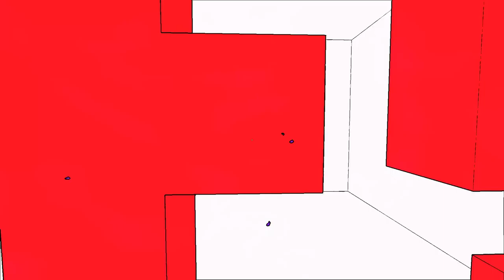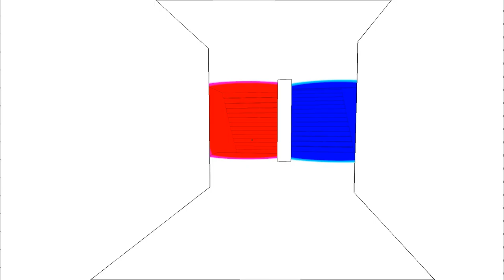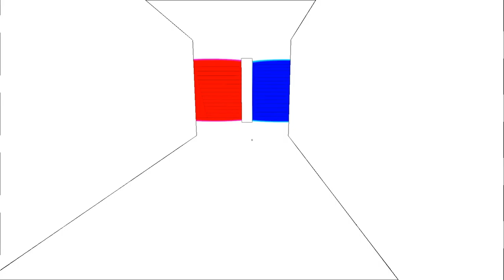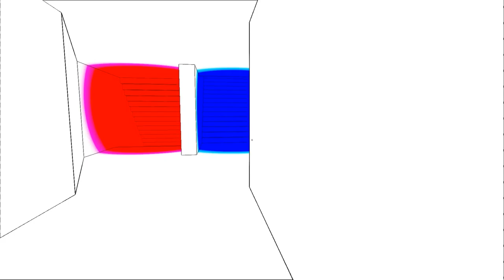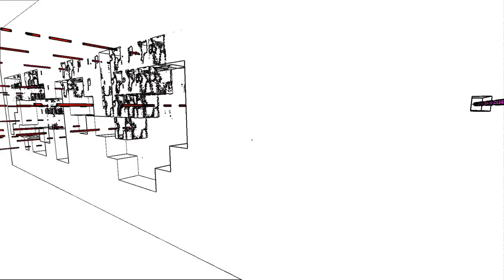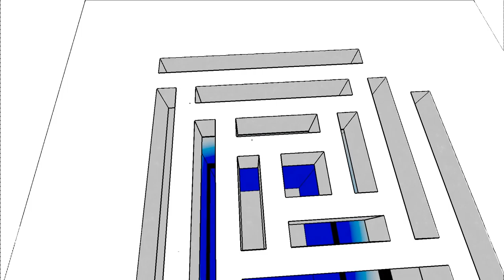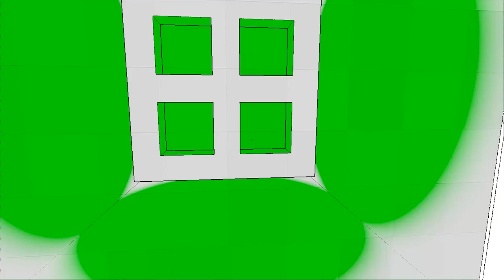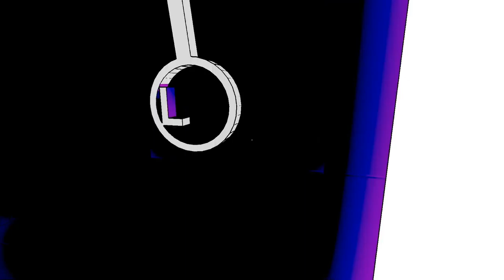Anomaly 2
S24 Sammy plays the interesting puzzle game "Anomaly 2" on Steam.